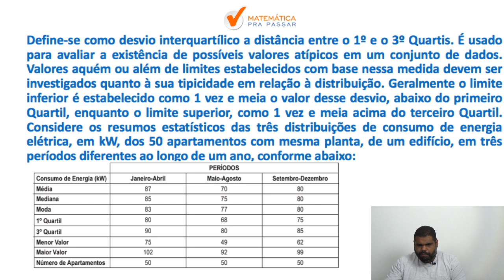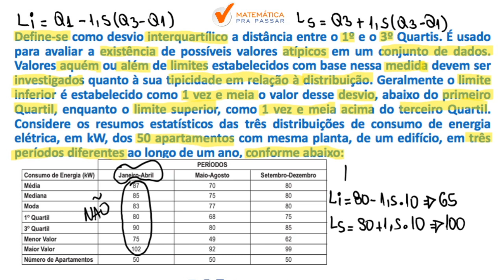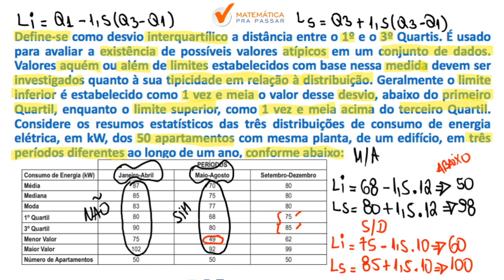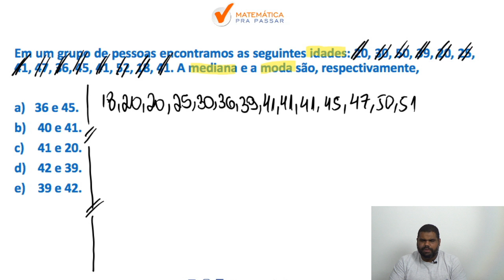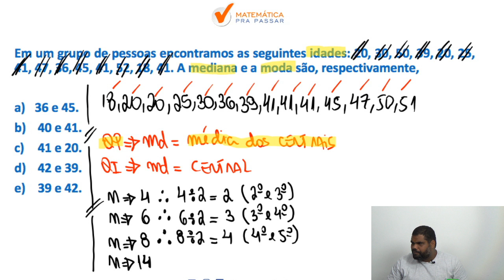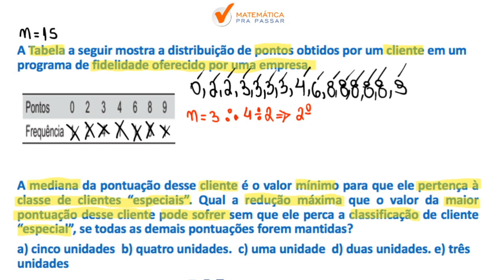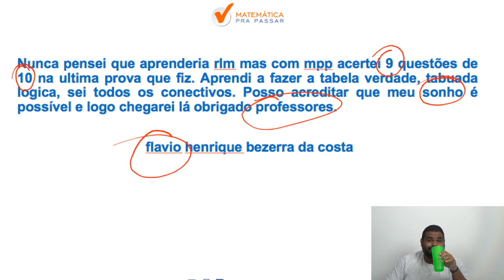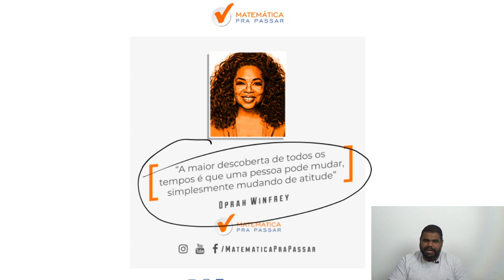ESTATÍSTICA para o banco do brasil : Aprenda como estudar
Nesse aulão nosso professor, MARCÃO, ensina todos os MACETES para você detonar na prova de ESTATÍSTICA , com o MÉTODO MPP, para transformar a história da sua vida.